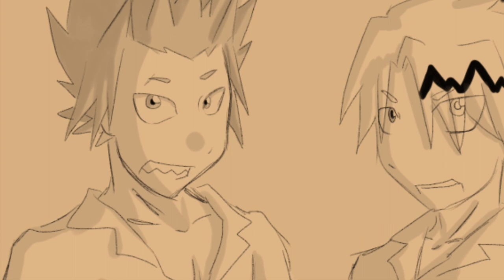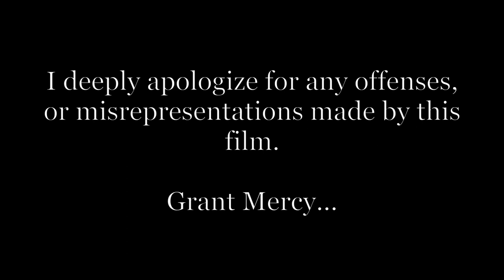Anime Boys' Tribute_The Irish Volunteer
I again deeply apologize for any offenses or misrepresentations made by this film.

Please grant mercy...